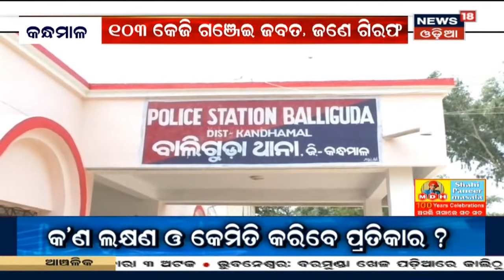2008ର ସଂଗୀତ ନିର୍ଦ୍ଧେଶକ Sumant Mohanty ହତ୍ୟା ମାମଲା, ଗିରଫ ହେଲା ଅଭିଯୁକ୍ତ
2008ର ସଂଗୀତ ନିର୍ଦ୍ଧେଶକ Sumant Mohanty ହତ୍ୟା ମାମଲା, 12 ବର୍ଷ ପରେ ମୁଖ୍ୟ ଅଭିଯୁକ୍ତ Bikramaditya Jena ଗିରଫ । ରାଜ୍ୟ ବାହାରୁ ବିକ୍ରମାଦିତ୍ୟଙ୍କୁ ଗିରଫ କରାଯାଇଛି । ପୂର୍ବରୁ ମାମଲାରେ 4 ଅଭିଯୁକ୍ତଙ୍କୁ ଗିରଫ କରିଥିଲା କମିସନରେଟ ପୋଲିସ । 14th Mar 2021